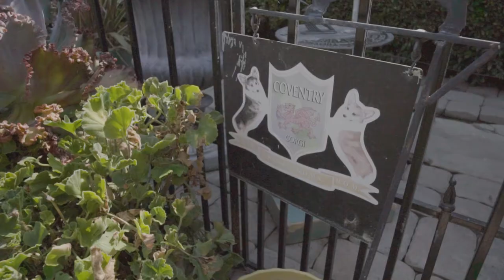Road to Westminster (RTW): Breeder Bill Shelton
Bill Shelton, the owner of Coventry Pembroke Welsh Corgis, has been involved in dogs his entire life. Get to know his story!